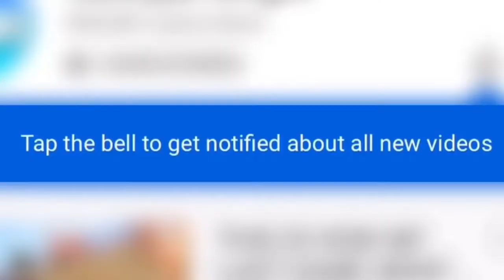PLAYING RANDOM SQUAD IN SEASON 2 CHAPTER 2 CALL OF DUTY MOBILE BATTLE ROYALE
Play With a Random Squad TO Get This Epic Victory!